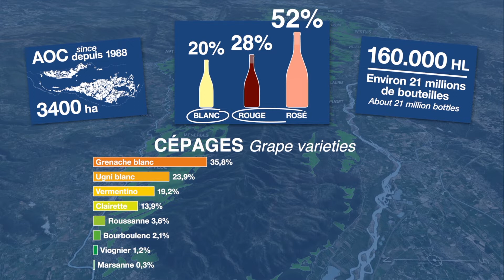Le vignoble de l'AOC Luberon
Séquence en 3D de présentation de l'AOC Luberon. Son vignoble se divise en 2 grands secteurs : un au Nord et un au Sud. Il s'étend sur 55 km environ d'Ouest en Est. Cette distance engendre des écarts importants de températures, d'hygrométrie, etc entre Cavaillon et Mirabeau.
La suite (terroirs, hygrométrie, détails du vignoble) en détail en regardant la vidéo.